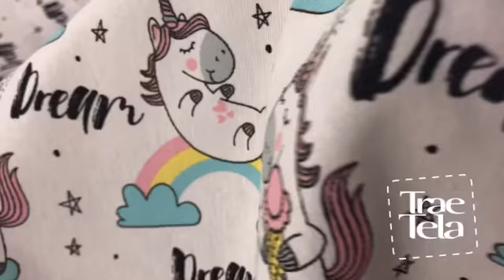Loneta de unicornios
Tela de unicornios